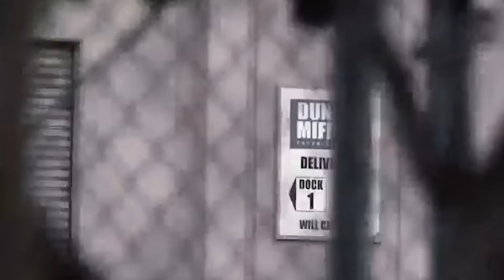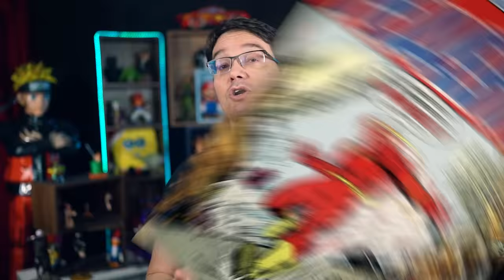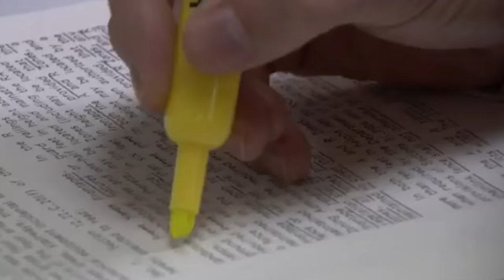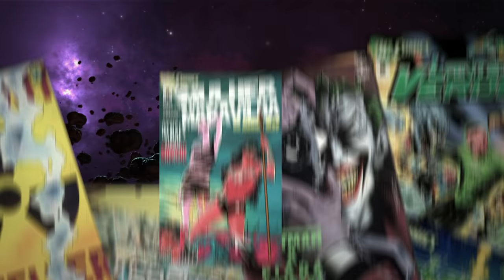THE OFFICE É A MELHOR SÉRIE DO MUNDO E EU POSSO PROVAR!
Com licença, você teria uns minutinhos pra ouvir sobre “O Melhor Chefe do Mundo?”
Se você pegou essa referência, toca aqui, e meus parabéns pelo bom gosto!
Foram tantos os comentários pedindo esse vídeo que hoje eu tô aqui, com muita alegria, pra falar dessa série que eu simplesmente adoro!
E se você nunca assistiu The Office, fica aí que eu vou te converter agora!
Você não perde por esperar!

Petrópolis / RJ